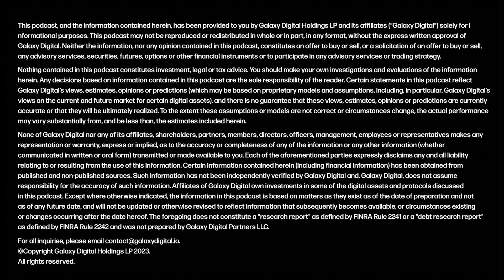The Supermajority Risk of Ethereum Explained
On the second episode of Infinite Jungle, Christine summarizes All Core Developers Consensus (ACDE) call #180, where developers agreed to schedule Verkle, an overhaul to Ethereum’s data structure, to the Osaka upgrade and work on laying the groundwork for EIP 4444 in parallel to the Prague upgrade. Christine also chatted with EthStaker’s Nixo Rokish and CryptoManufaktur’s Thorsten Behrens about execution layer client diversity.

This episode was recorded on Friday, February 2, 2024.